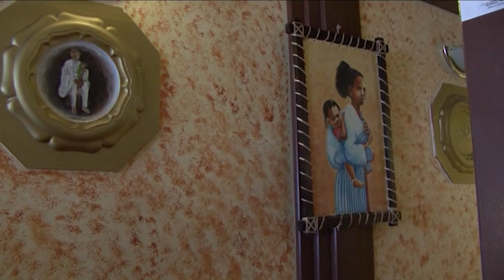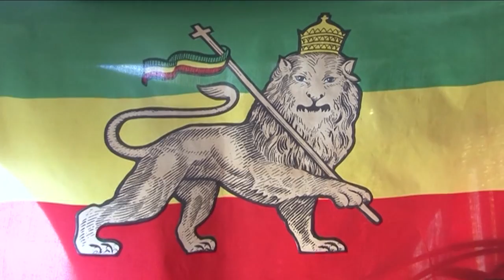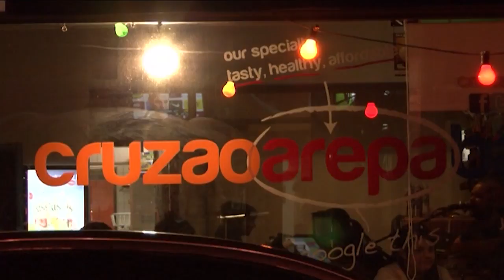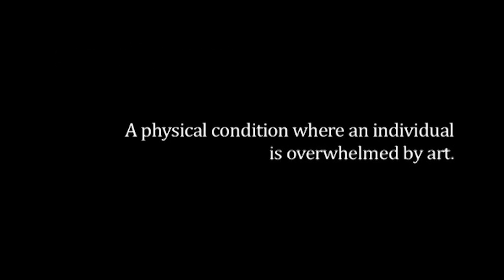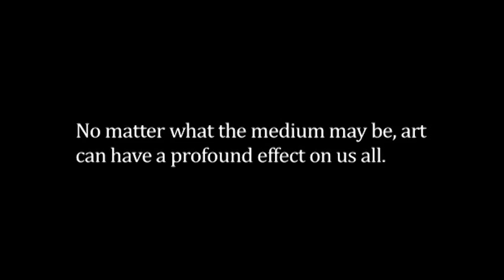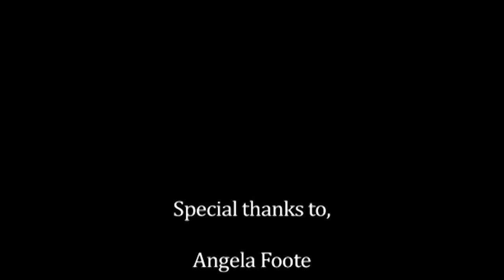Working Title (2011) - Youth & Media Mentoring Project - Channel 31 Melbourne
The Office of Multicultural Affairs and Citizenship, C31 Melbourne and Youthworx proudly present a thought-provoking and exciting youth-driven documentary film-making project.

Please enjoy the 2011 Working Title documentary.